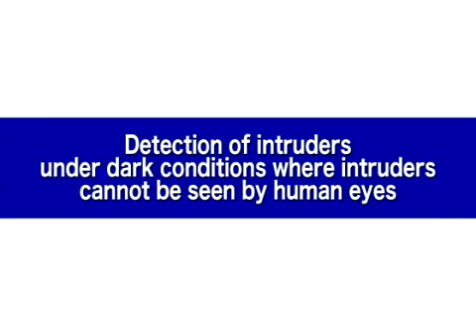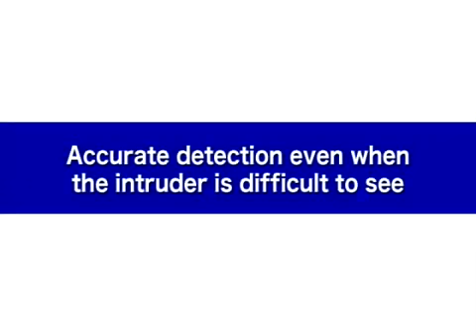AVMD Advanced Video Motion Detection） Tec of Panasonic Security Camera